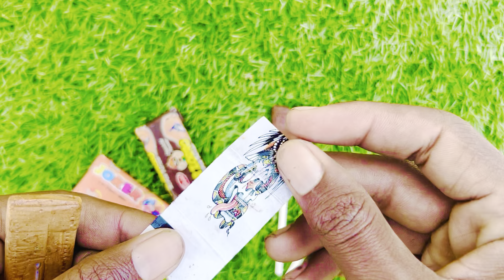Some popular Candies in the World | New Milk Bottle | mini Cooking | Ice Cream Pop It |Asmr Coca